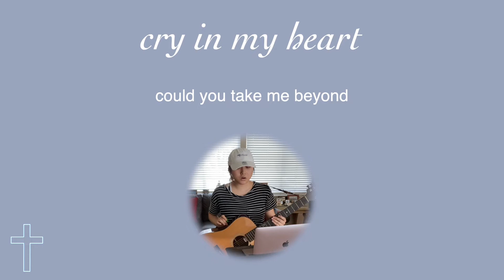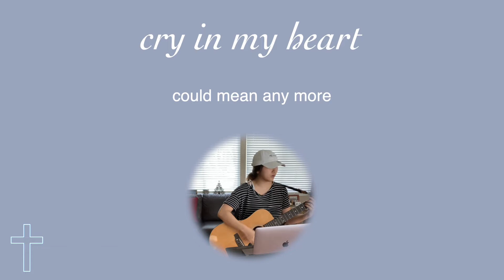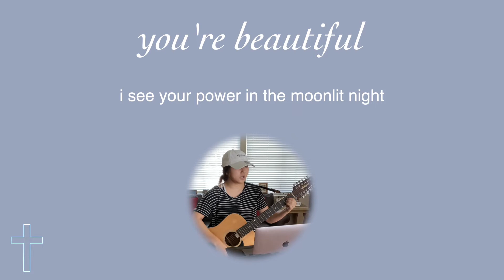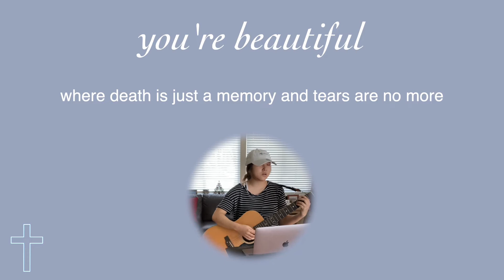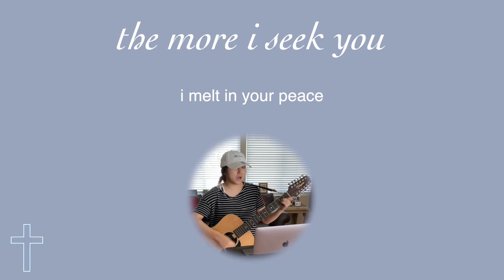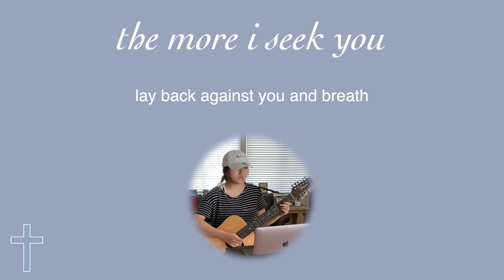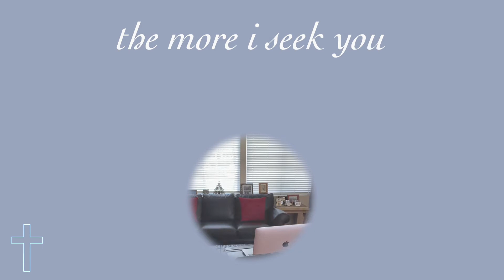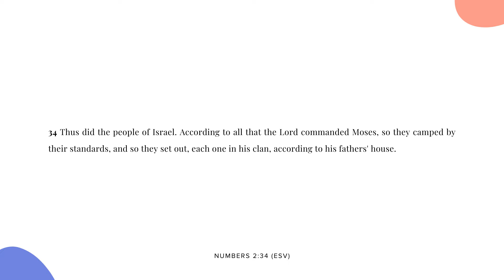나성영락교회 Youth - God in the Center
Pastor Kevin Lee / Numbers 2:34

Grades: 7th-12th (Middle & High School)

Praise Songs:
Cry In My Heart by Starfield
You're Beautiful by Phil Wickham
The More I Seek You by Kari Jobe